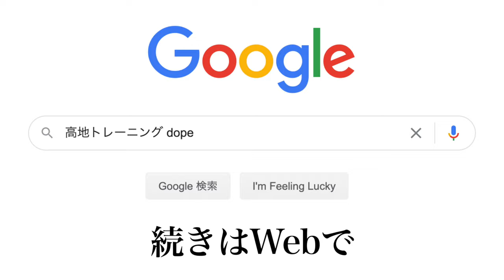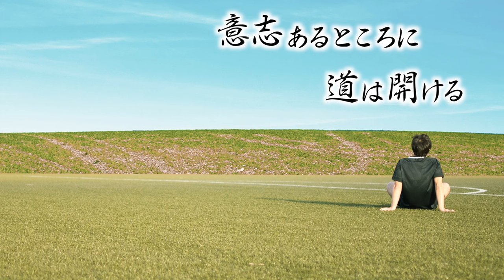【Jリーガーの1日】超意外！ネガティブでおしゃべりで愛妻家な鄭大世の素顔に迫る！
【チョン・テセ選手】

【学生インターン募集中】